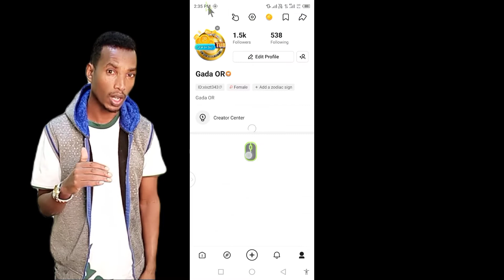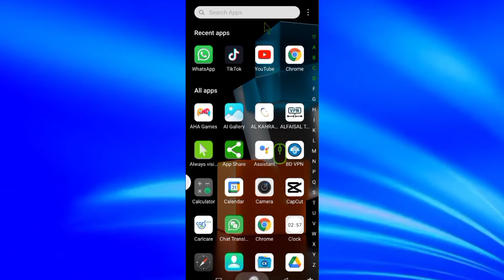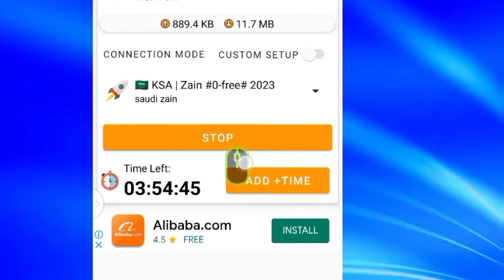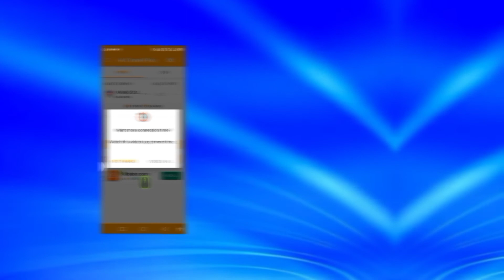Zain Tola#100 Hojjata Itti Fayyadamaa Shabakaa dhabne jettanii Hin Yaaddahin